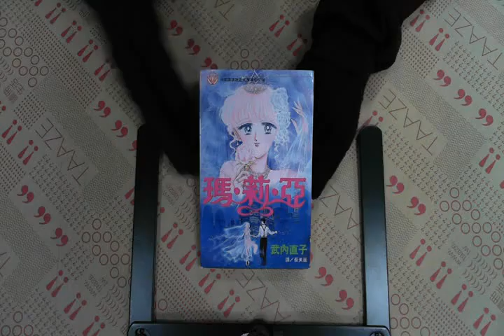TAAZE｜瑪麗亞（全） 二手書書況 9789577966605